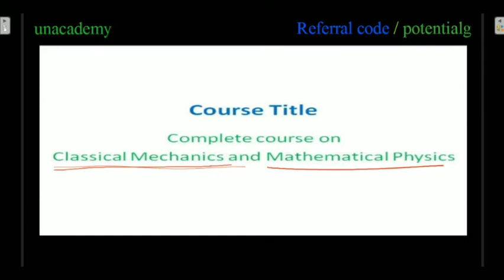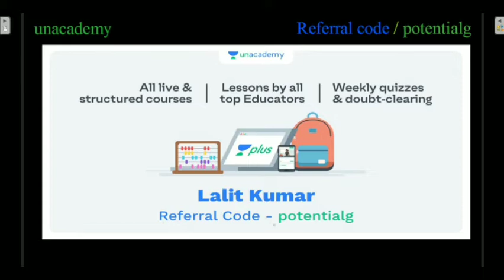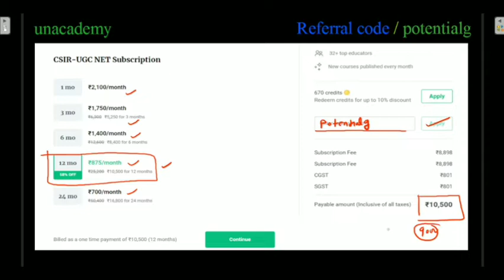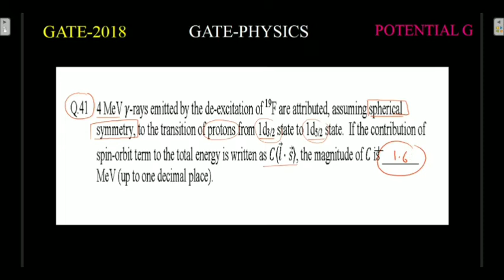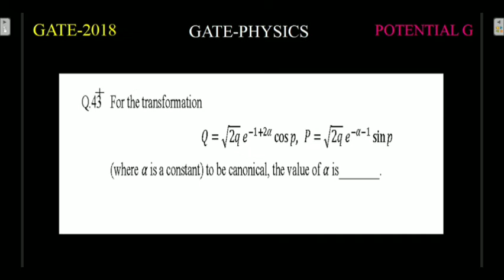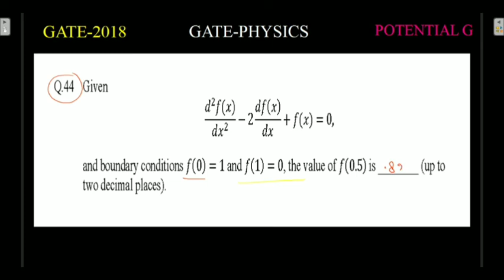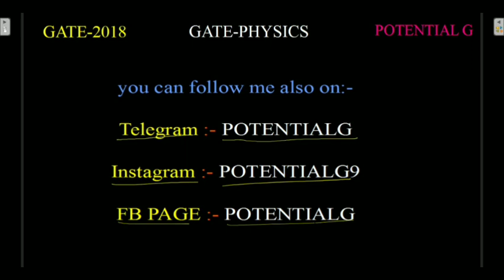2018 GATE Physics Solutions || Part-09 || Ques.NO. 41 to 45 || POTENTIAL G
In this video we will solve GATE Physics 2018 solutions.